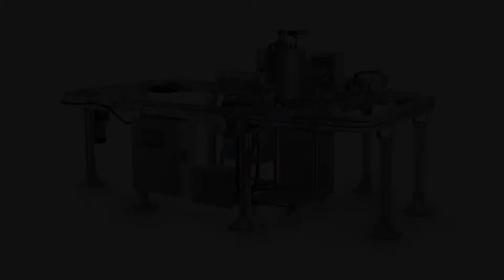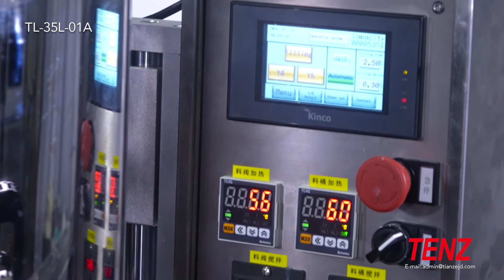Single nozzle lip balm cycle production line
TENZ Electromechanical Co.,Ltd
Address:No.225-10 Zhongchen Road SongJiang District Shanghai,China
Post Code: 201616
-Online support
-Video technical support
-Free spare parts
-Field installation, commissioning and training
-Field maintenance and repair service